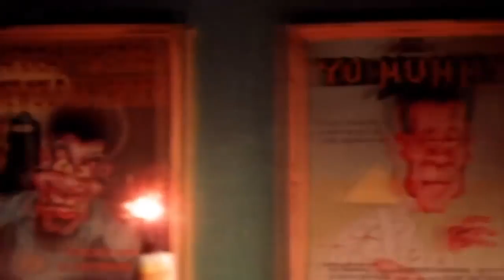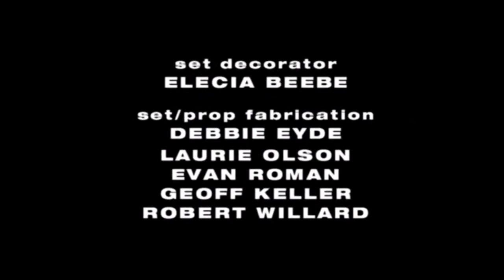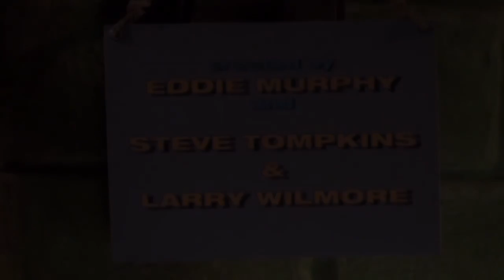The PJs Season 3 Episode 12 Clip Show